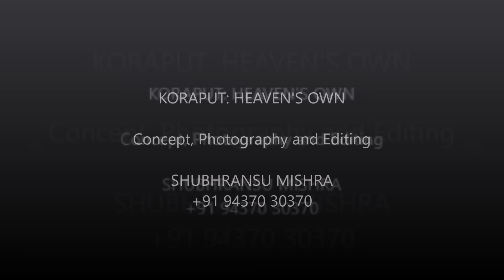Koraput: Heaven's Own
Koraput in Odisha, India is nothing less than a paradise on Earth. The exquisite landscapes change colours with change of season. Serene environment and a fine climate round the year make Koraput the ideal destination for the nature lover.